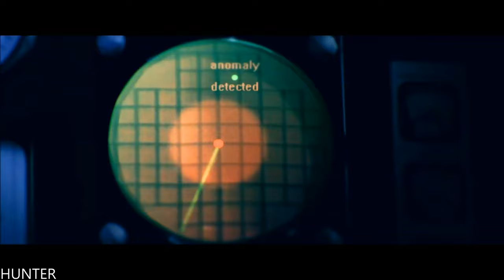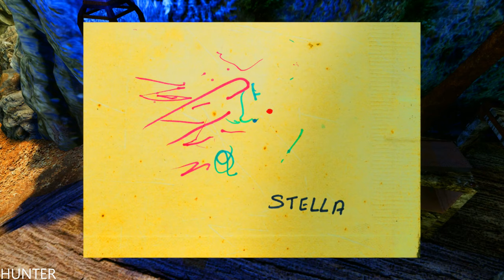Myha Return to the Lost Island Gameplay REAL 4K 2160P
MYHA is a First Person Adventure game (Myst-like), part of a sci-fi series named The Black Cube (ASA: A Space Adventure...). Visit Myha, a moon in a far away solar system, and try to understand why you were teleported there.